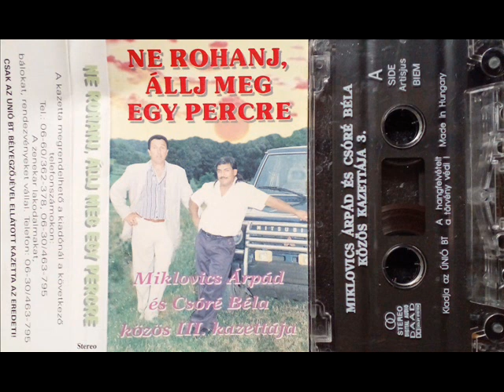Miklovics Árpád és Csóré Béla 3. Elment a levél